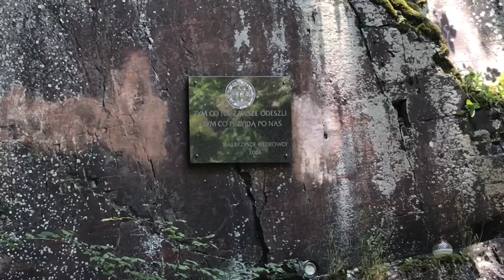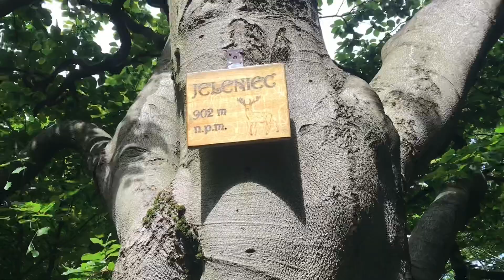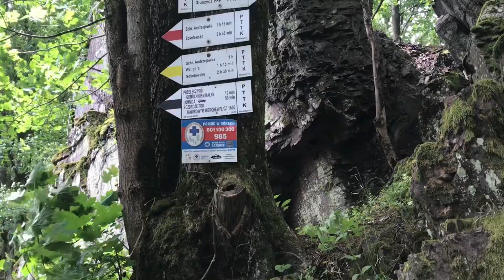Jeleniec 902 m n.p.m podejście od skalnej bramy migawka z wyprawy